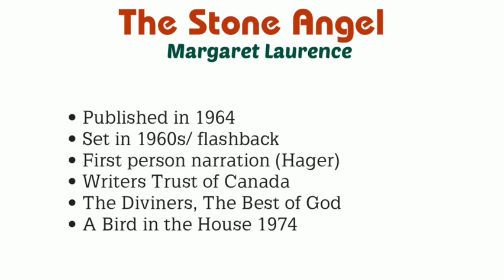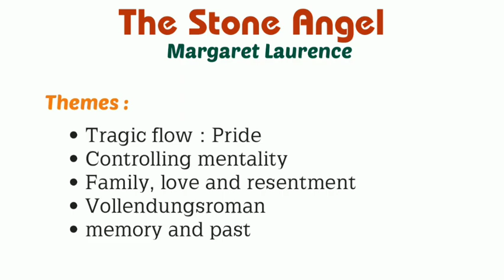The Stone Angel || Novel by Margaret Laurence || Summary and analysis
The Stone Angel is a novel by Canadian writer Margaret Laurence. First published in 1964 by McClelland and Stewart, it is perhaps the best-known of Laurence's series of five novels set in the fictitious town of Manawaka, Manitoba.